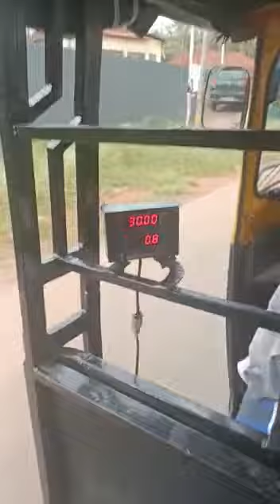November 4, 2022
Video from Dr (HONBLE)SHAHIDABEEGUM.